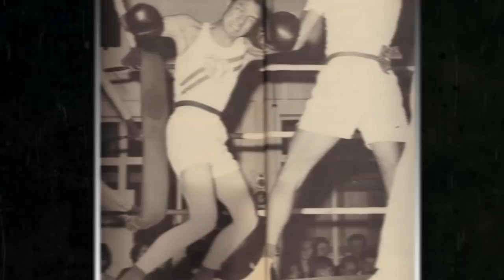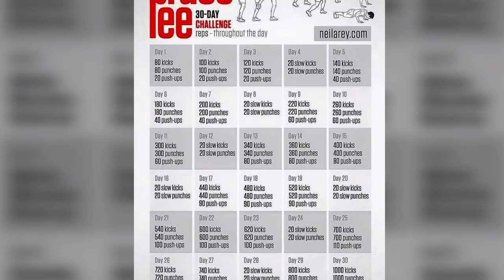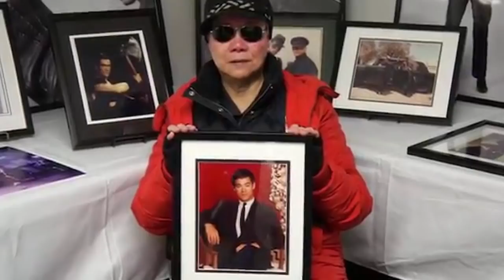10 Things You Didn’t Know About Bruce Lee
Here are 10 pretty unknown facts about the Martial Arts legend, Bruce Lee.

10 Things You Didn’t Know About Bruce Lee